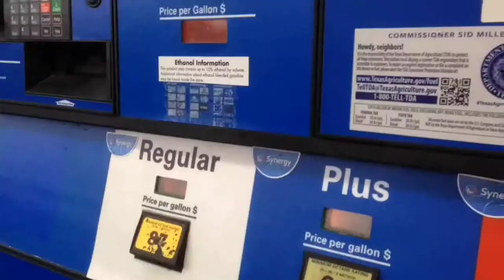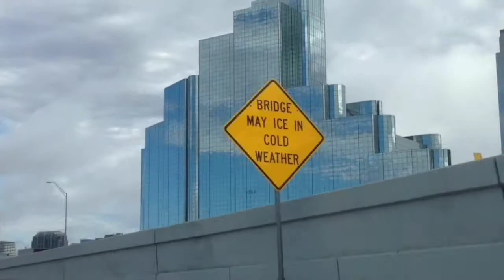Road to Utah - Part 3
I got this video taken down I guess because The Black Keys' label doesn't want me to play their music.
So, here it is without the first song in it,

but if you start playing the official audio of Lonely Boy - The Black Keys @ 1:37 of my video, you will get the gist

You can also always just skip to 4:47 if you don't care to see Dallas.

When the Levee Breaks - Led Zepplin